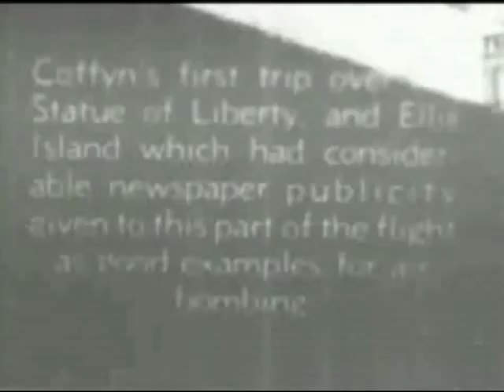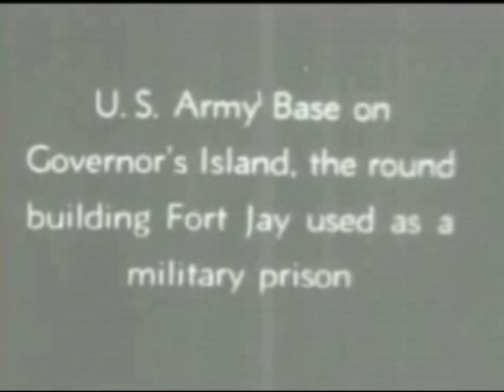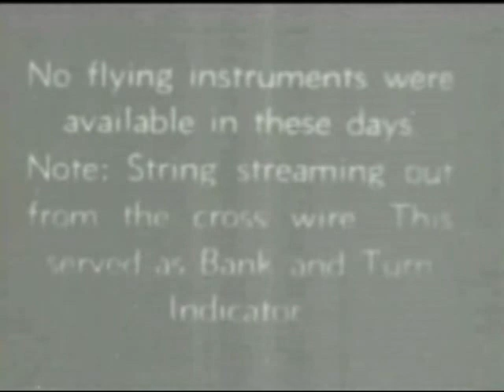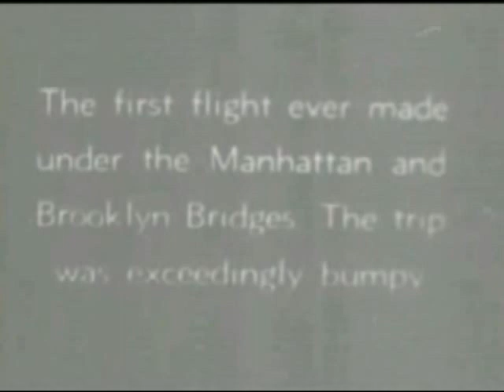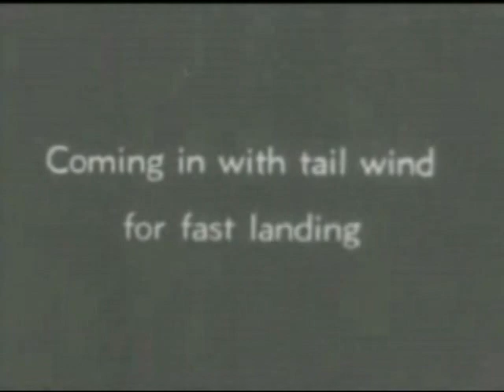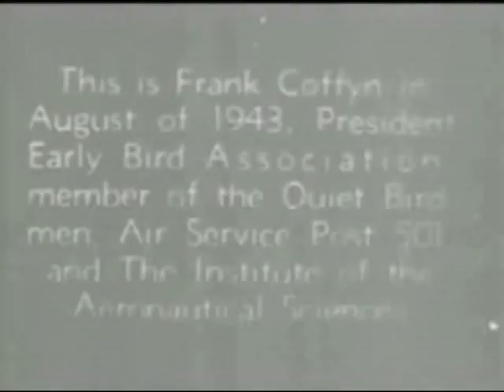1912 FIRST AERIAL MOVIES OF NEW YORK CITY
Frank Trenholm Coffyn, Aviator, Wright Hydroaeroplane.  JimS helped with the video. (Source: NASM, NAtional Archives, Air & Space Magazine, Music from Wings of Courage, Images e3nhanced by JimS ... slrman)